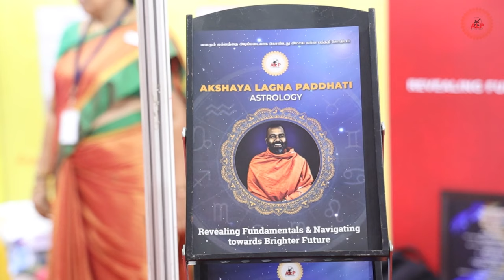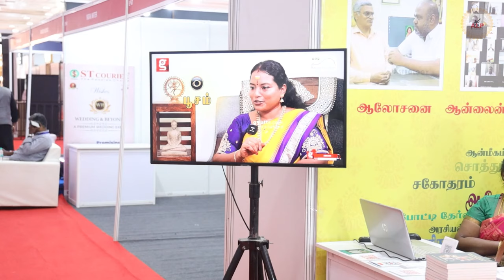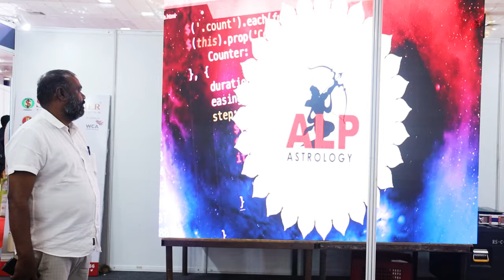கல்யாணமாலை WEDDING & BEYOND நிகழ்ச்சியில் | ALP ASTROLOGY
04 .t.ly/ATBm
05. t.ly/zLNp
06. t.ly/Gof3
07. t.ly/4UXq
08. t.ly/sqiK
09. t.ly/LAuT
10. t.ly/Nocw
11. t.ly/EU7g
12. t.ly/Q6nq

Chennai-600125,